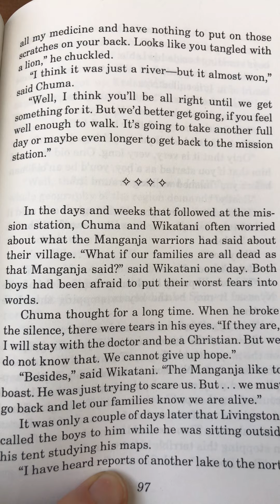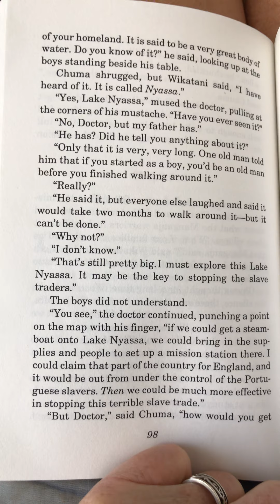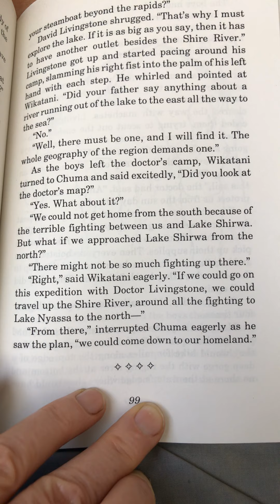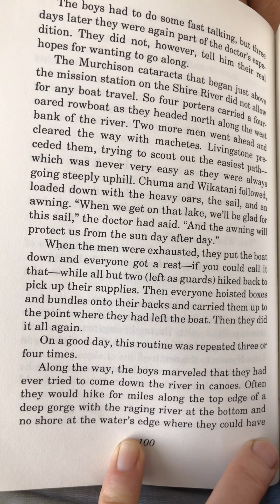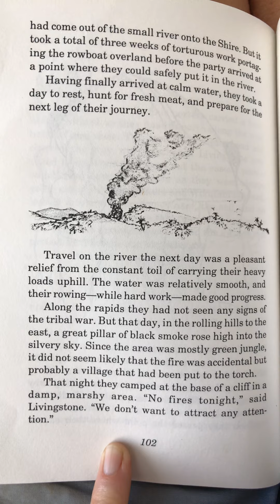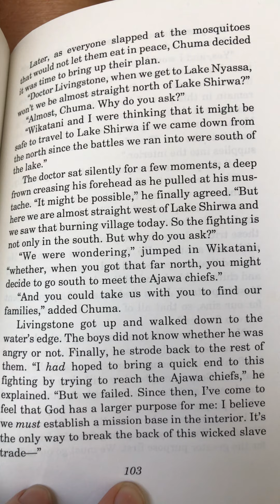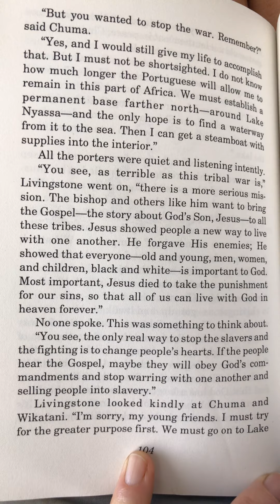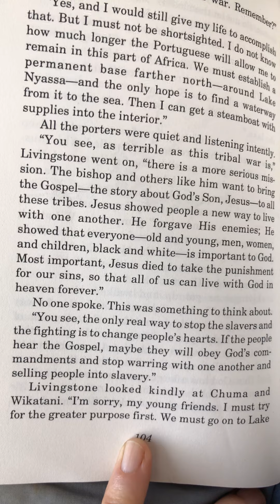Escape from the Slave Traders ch. 10